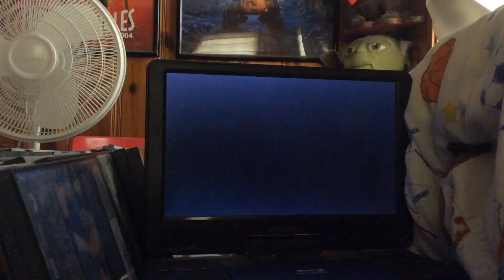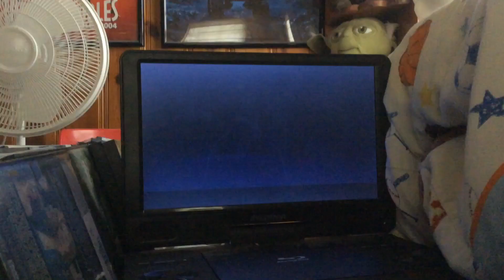Opening to a bug’s life DVD 2003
Here’s the following previews for today. And this is a short video it’s only 1 1/2 minutes it’s not that long.
1.blue FBI warnings
2.DVD menu
3.THX logo with Tex the robot
4.walt Disney pictures logo
5.PIXAR animation studios logo
So this is me signing off see you soon in the next video.